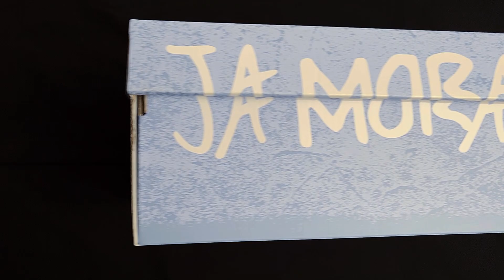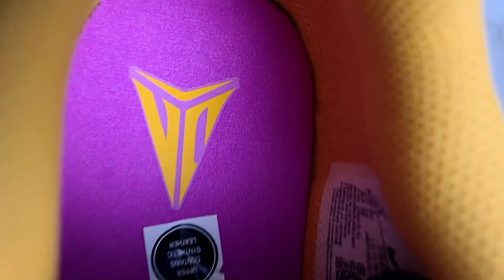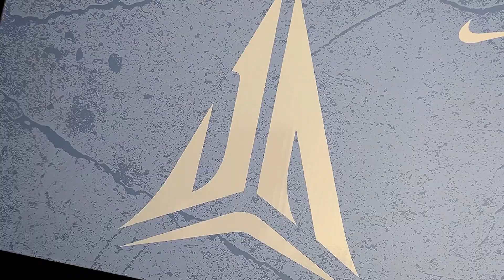Nike Ja 1 Day One “Camp Ja” Sneaker Unboxing